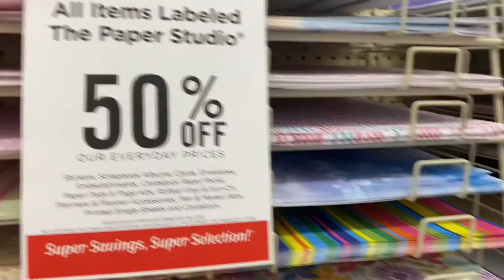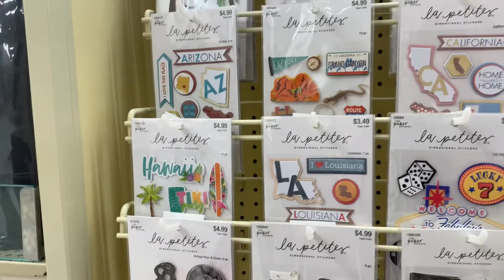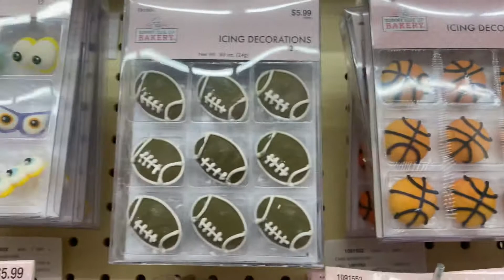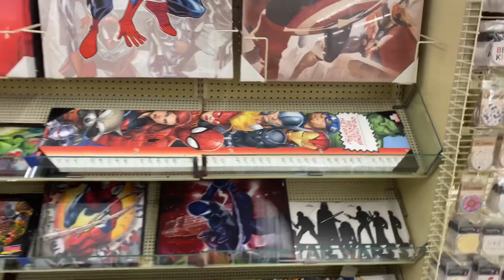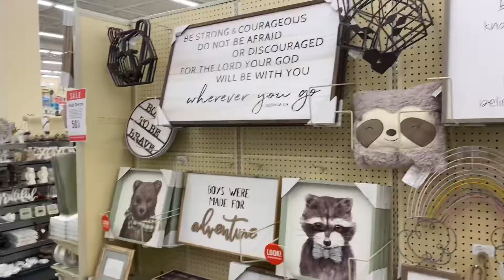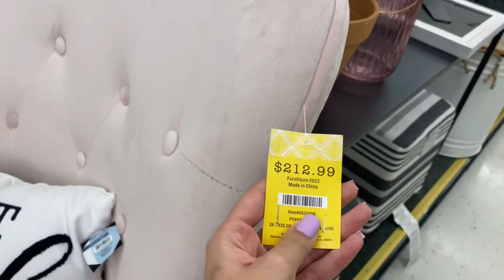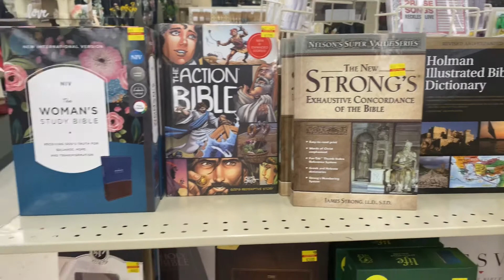TOUR PELA HOBBY LOBBY | MARVEL, DISNEY & ACESSÓRIOS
Oi geeeeente, tudo bem?

Fiz um tour pela Hobby Lobby e amei tanto essa lojinha 💕

Tem absolutamente de TUDO 😍